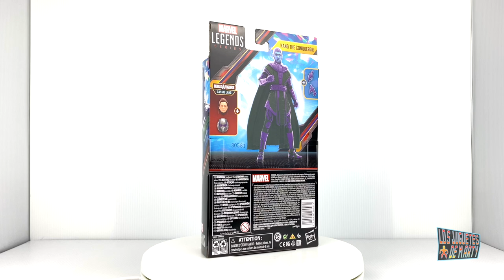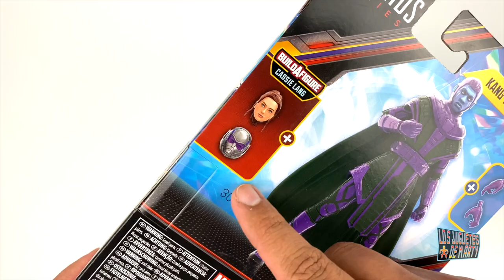KANG EL CONQUISTADOR MARVEL LEGENDS ANT-MAN AND THE WASP QUANTUMANIA UNBOXING Y COMPARACIONES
Hoy les tengo el gran unboxing de una figura de marvel legends, hoy les tengo a Kang el conquistador la version de Ant-Man and the Wasp Quantumania.